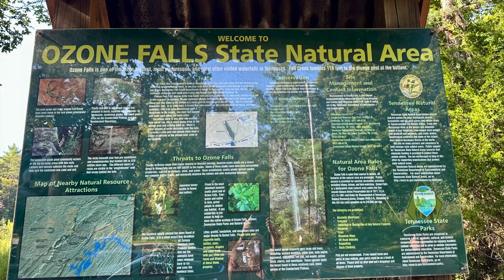Ozone Falls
Set right off the road, the top of the falls is very easy to get to (short level path). Those feeling a bit more adventurous can climbs the rocks down to the bottom of the falls where you can walk behind them and take a swim in the cool water.